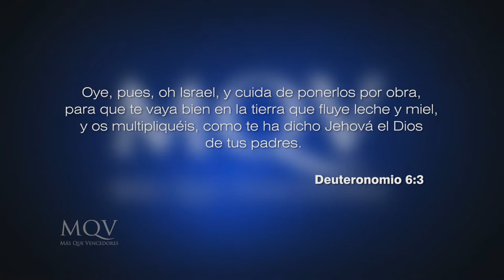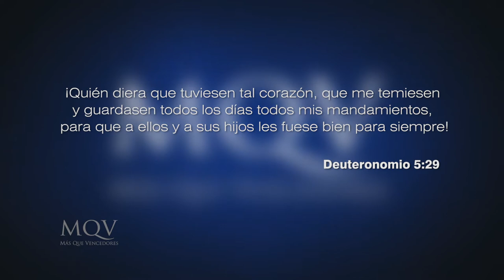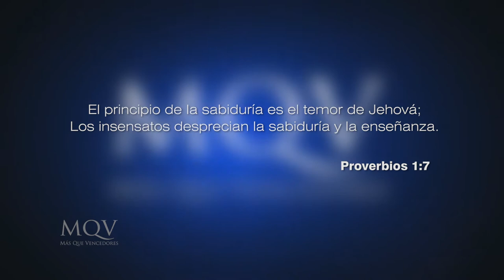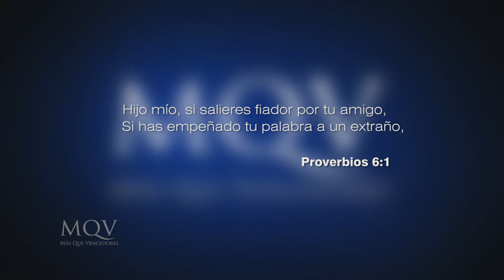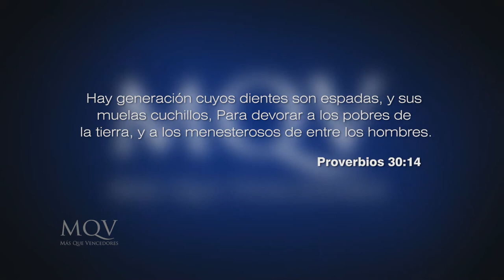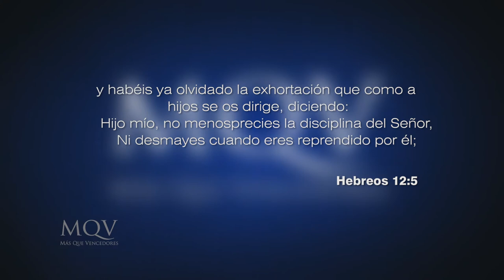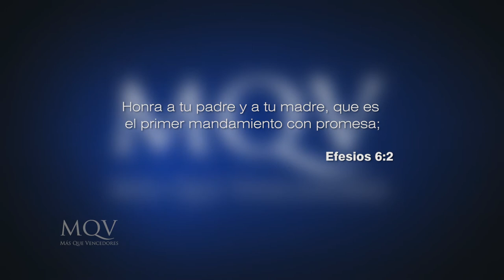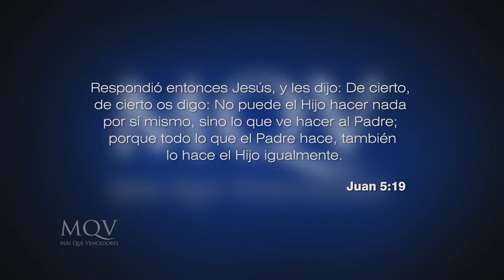Prédicas cortas MQV - El rol fundamental del padre / Emilio Agüero - PC044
La mayor influencia de un niño es su padre y él le da tanto la carga genética como la seguridad en su identidad. Los padres ausentes han marcado nuestra sociedad, y ella necesita que se levanten padres que dejen un legado en la vida de sus hijos